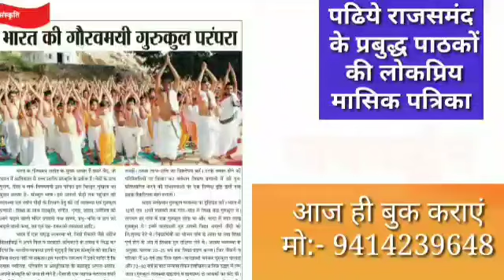8 more Corona positive in bhim Rajsamand | 14 active Corona Positive all district || Jaivardhan News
भीम में एक ही परिवार के 7 सदस्यों के साथ बरार में एक और कोरोना पॉजिटिव मिला है।